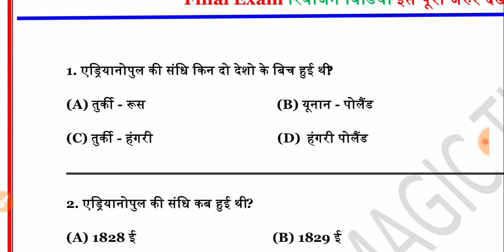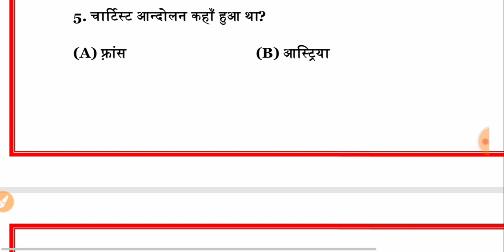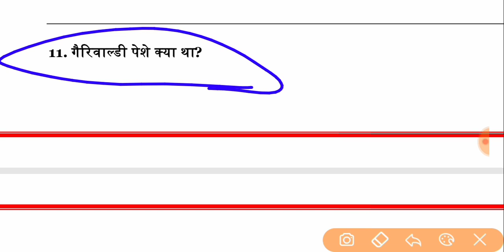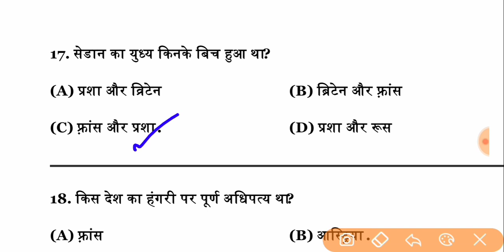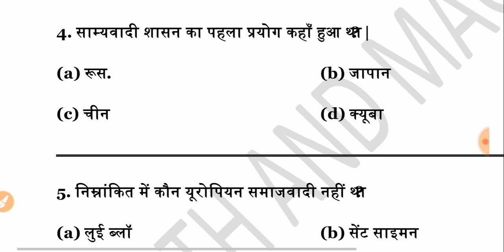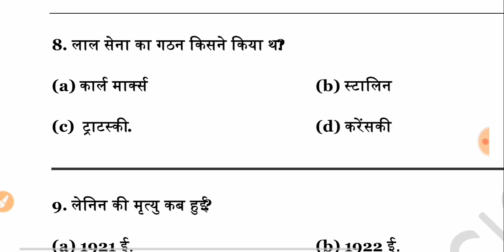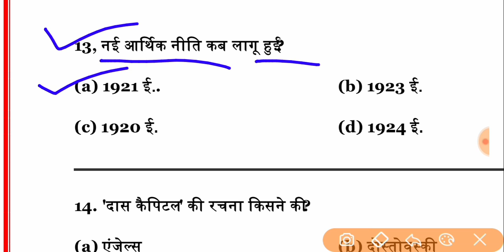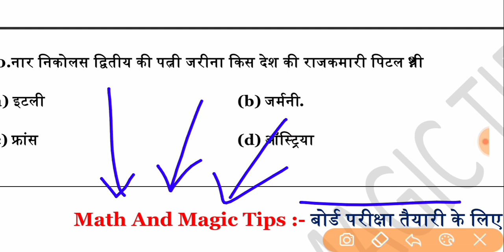Social science रिवीजन वीडियो 2022 | social science important question 2022 | matric 2022 ka question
दोस्तों आज की इस वीडियो में हम लोग जानेंगे विज्ञान ऐसे महत्वपूर्ण objective क्वेश्चन जो कि आपके मैट्रिक बोर्ड परीक्षा के लिए काफी महत्वपूर्ण है अगर मैट्रिक एग्जाम दे रहे हैं तो आज का यह वीडियो आप सभी के लिए काफी महत्वपूर्ण होने वाला है अतः वीडियो को शुरू से अंत तक जरूर देखें

Class 10th Website

4. All subject vvi question pdf डाउनलोड 👇👇

Math गणित vvi objective question 2022 | class 10th math objective question 2022 | matric 2022 ka que

@Success Zone